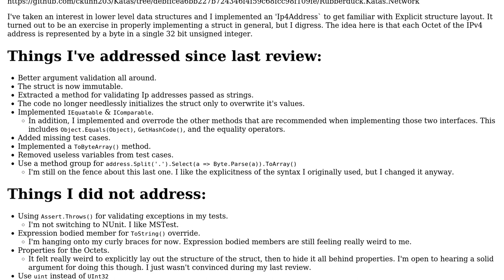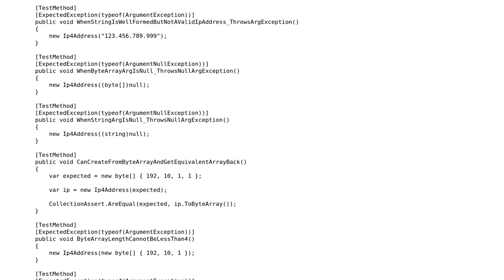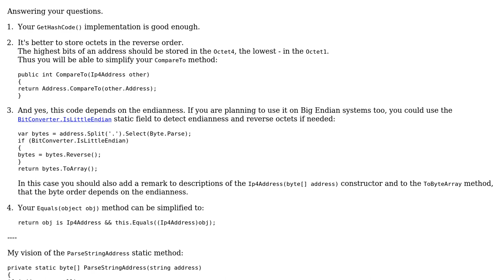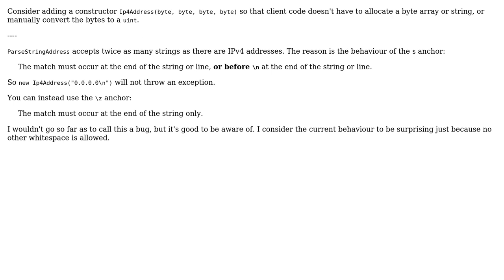Code Review: IPv4 struct: Round 2 (2 Solutions!!)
Code Review: IPv4 struct: Round 2

With thanks & praise to God, and with thanks to the many people who have made this project possible! | Content (except music & images) licensed under CC BY-SA | Music | Images & others | With thanks to user RubberDuck user mjolka user Dmitry and the Stack Exchange Network Trademarks are property of their respective owners. You are responsible for your own actions.